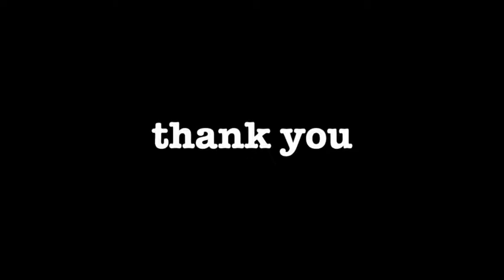Bhutan Baseball Federation- Why the kids love Baseball?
We are featuring some of our players in a video that explains why they love to play baseball.